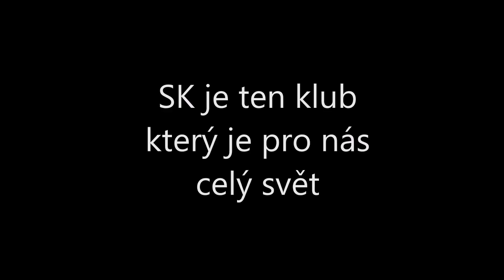Chorál "Na Moravě leží město"